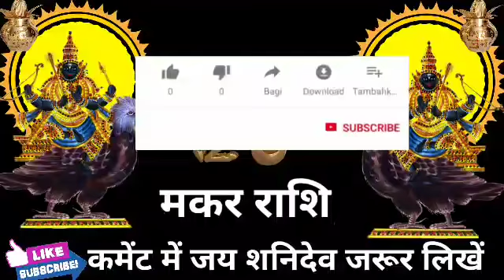मकर राशि वालों हो जाओ तैयार अगले 3 दिनों में जो होगा सह नहीं पाओगे।MakarRashi